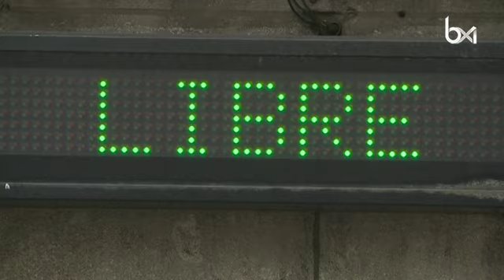L'application Polly, "Waze" de la place de parking, lancée à Bruxelles